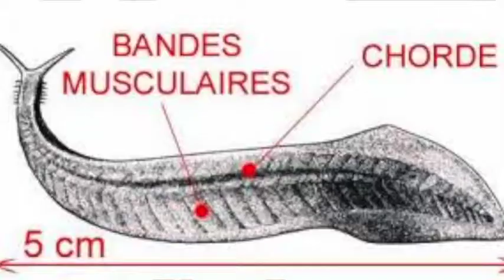History of The Earth in 2 minuets Dennis Herrera